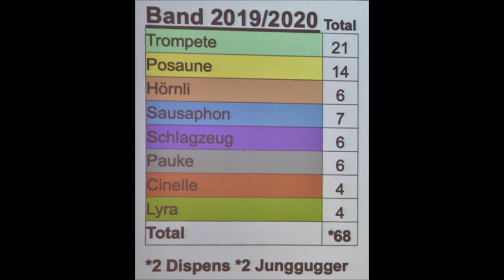Glöggliclique Amriswil 17.01.2020 Hulapalu